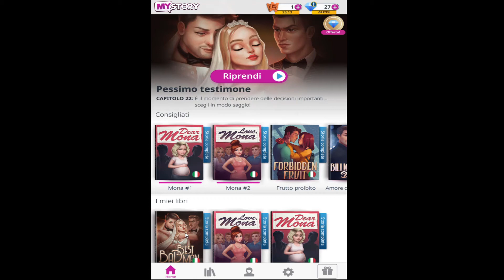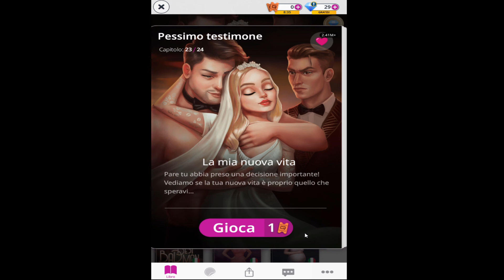MY STORY SERIE INTERATTIVA: PESSIMO TESTIMONE EP 22 - LA SPOSA INDECISA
MY STORY SERIE INTERATTIVA: PESSIMO TESTIMONE.